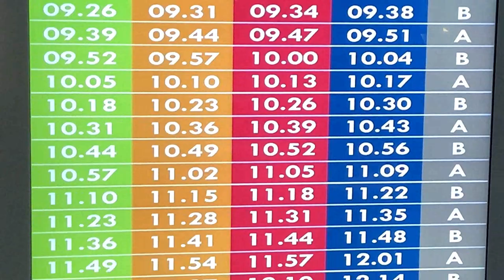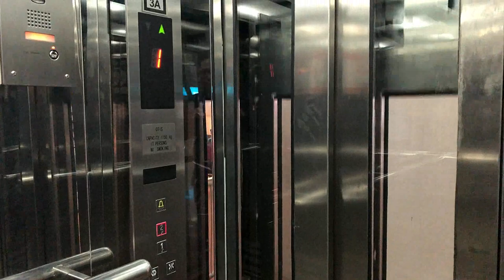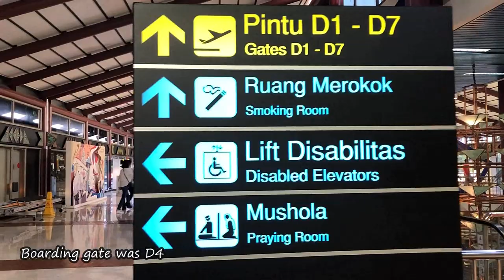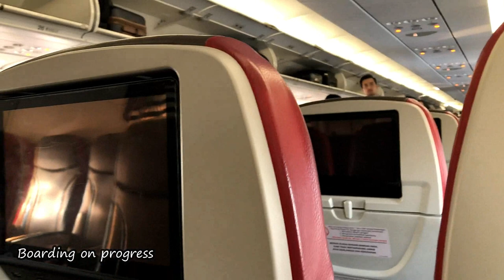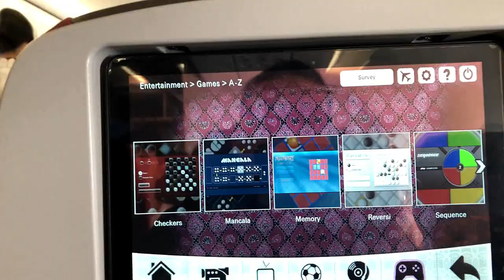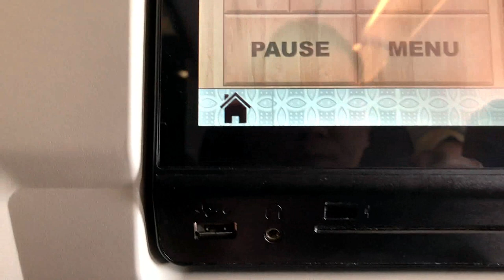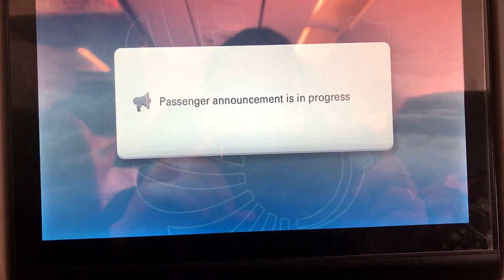Batik Air Jakarta - Singapore | A320-200 | Include Sky Train Soekarno Hatta International Airport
This is my first review of Batik Air.  This time I review Batik air international route with flight number ID7153 from Jakarta to Singapore.  Batik Air still using Terminal 2 as its base for international flight.

It was my day trip to Singapore. My following flight from Singapore to Jakarta landed at Terminal 3 Soekarno Hatta. So I parked my car at Terminal 3 parking building and then take sky train to T2.

Regards
Gilbert Naibaho